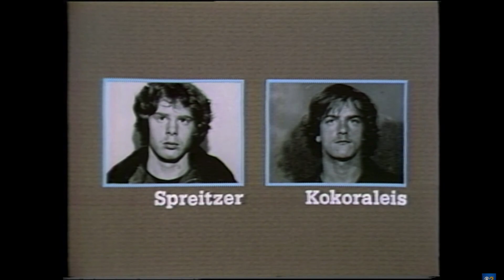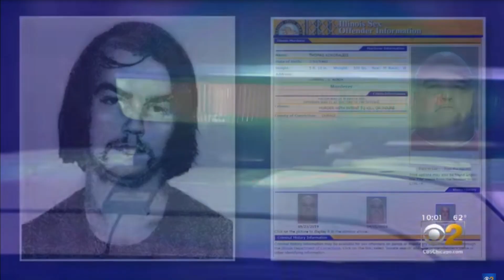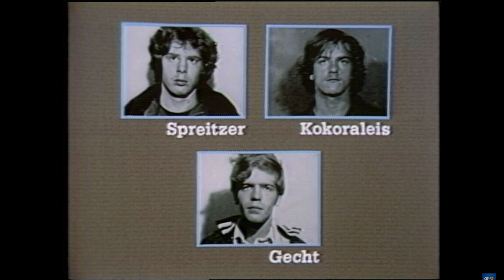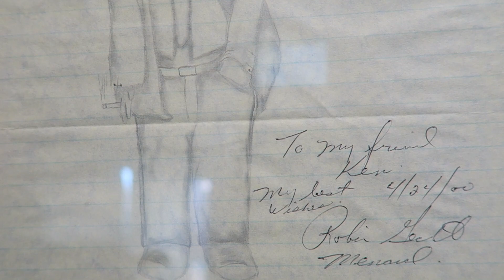Chicago Ripper Crew Show & Tell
In this episode of Murderabilia Show & Tell we explore the infamous case of Chicago Ripper Crew and a signed illustration from Robin Gecht, the satanic cult's leader.